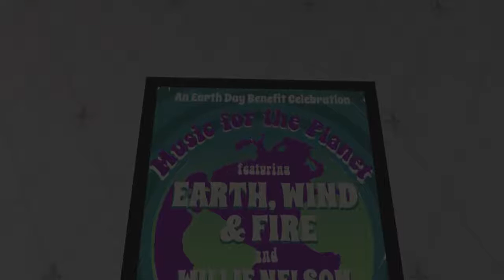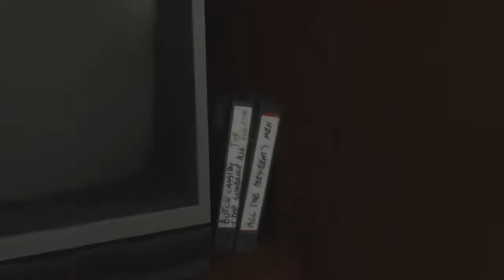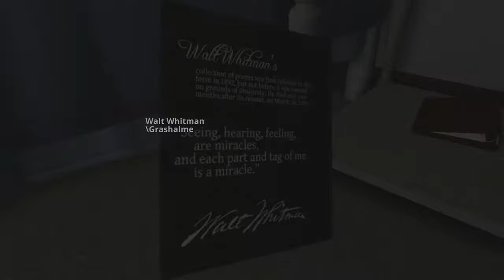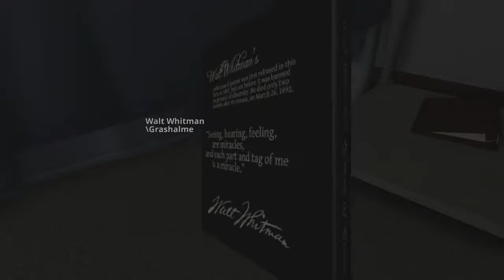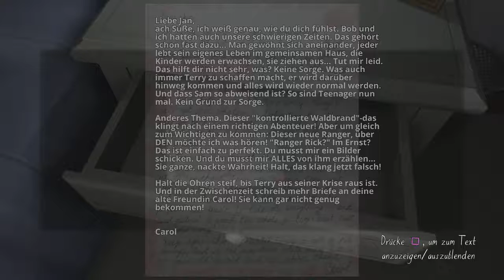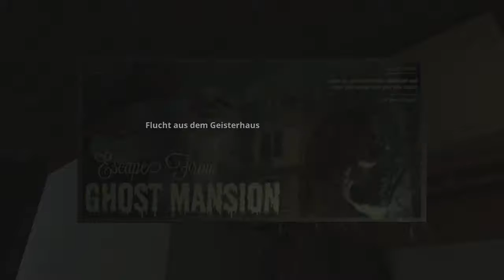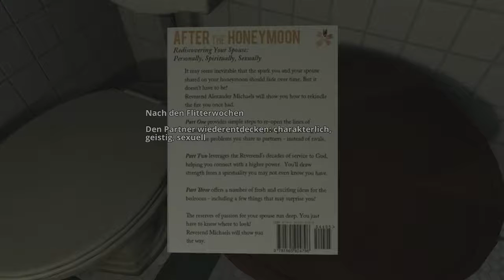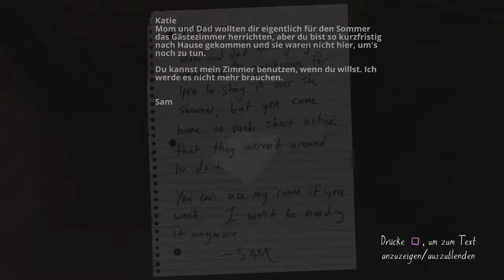[Let's Play] Gone Home (Blind) - Teil 6 (Das Schlafzimmer unserer Eltern!)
Es darf weiter herumgeschnüffelt werden. Aber will man das wirklich im elterlichen Schlafzimmer tun...?